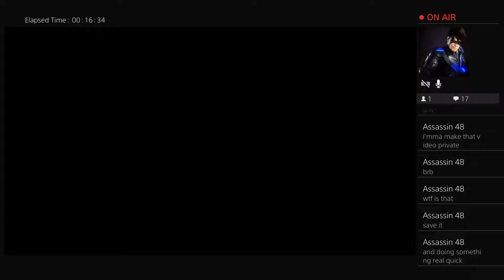Mk11 stream learning the ropes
Yung slime lyfe